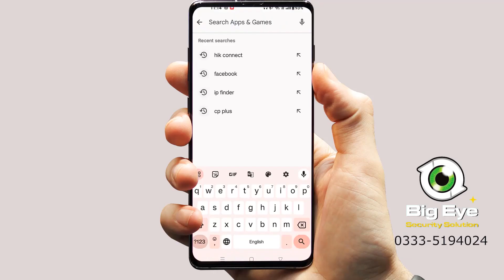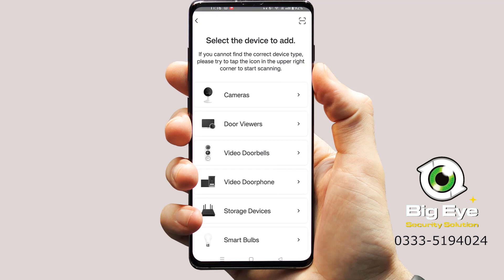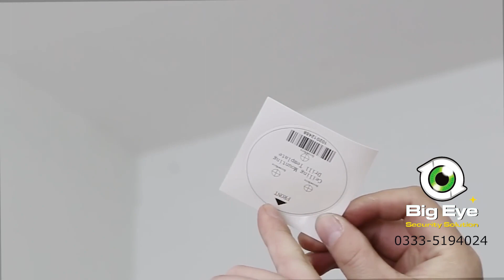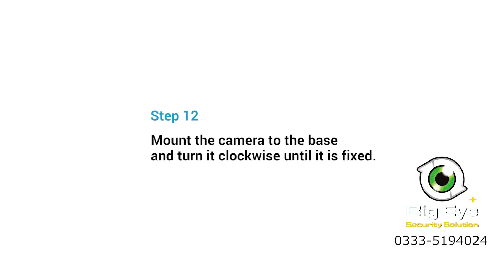ENVIZ Wi-Fi Camera Installation | Ezviz Camera Setup | how to connect ENVIZ to mobile